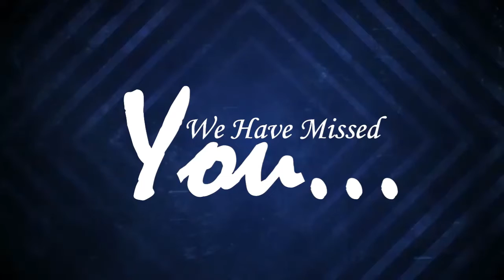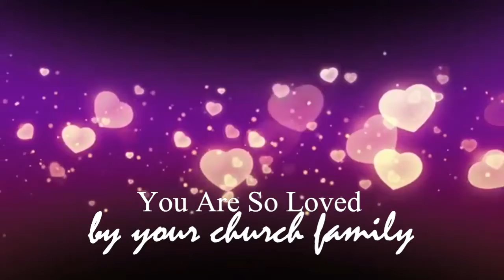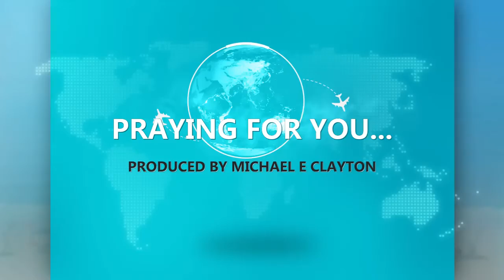Greater Works Church Pastor Mike Miss You Video 2019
Video to Members that have missed a considerable amount of time from Church...!